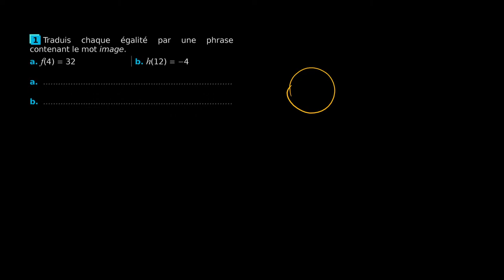Mathématiques - Qu'est ce que l'image d'une fonction ?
Retrouvez-moi en live sur Twitch Dans cette vidéo nous allons nous entraîner à maitriser le vocabulaire des fonctions à partir d'un petit exercice.

Table des matières:
0:00 - Le vocabulaire des fonctions
0:50 - Question a.
2:30 - Question b.

Sources:
Sésamath, 3e.